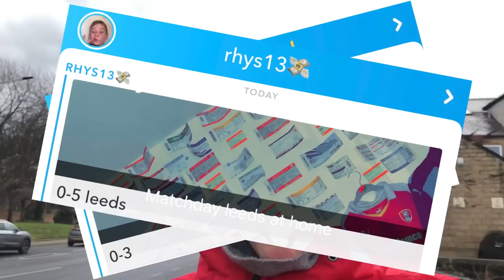Rotherham vs Leeds *VLOG* ITS ALL KICKING OFF!!!